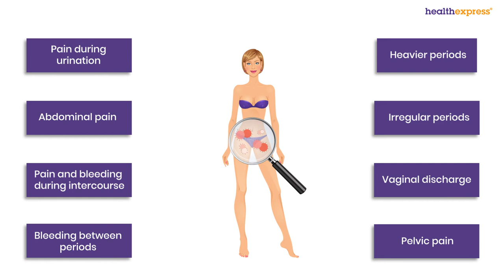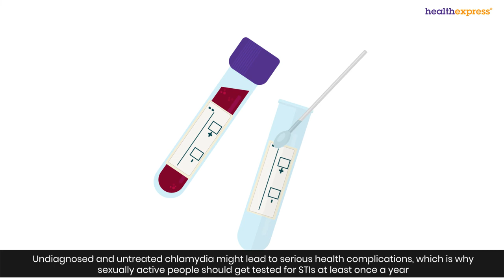How to know if you have chlamydia: warning signs & symptoms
A short animated video describing the symptoms of chlamydia in men and women. Watch to learn more about the warning signs of the condition. The video has been created alongside HealthExpress doctors. If you're not sure if you have chlamydia or are just looking for some information on how to treat it, visit our